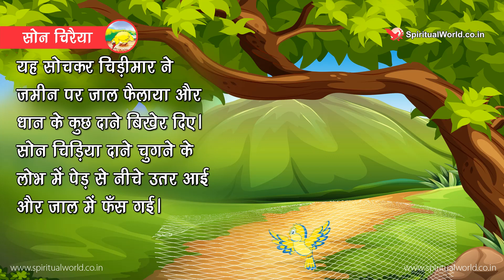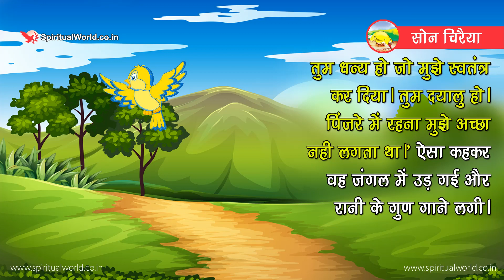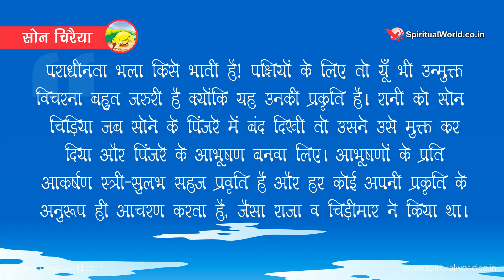Moral story 142- Son chiriya | Hindi Short Moral Story (Spiritual TV)